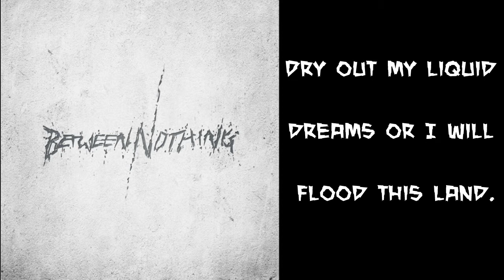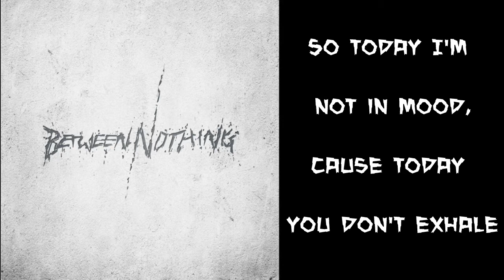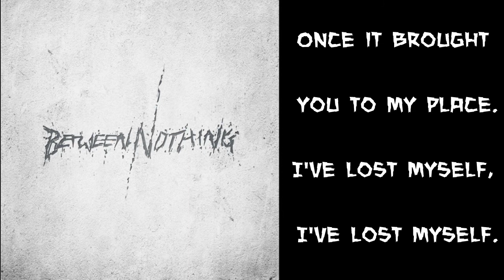[Melodic Death Metal] Between Nothing - We Are Astral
Between Nothing is  melodic death metal band from Poland .